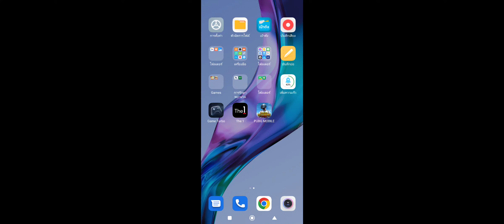5-8-2022 | PUBG Mobile